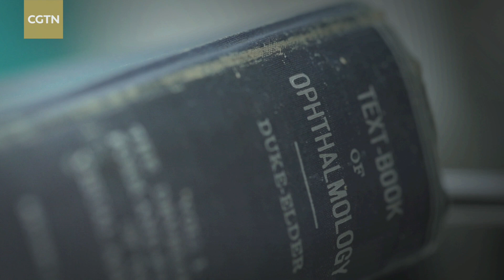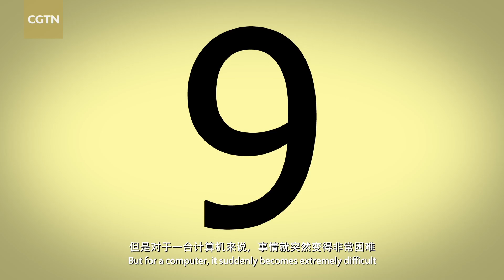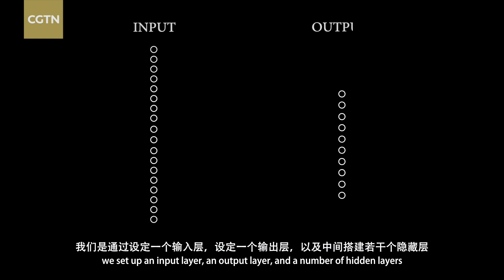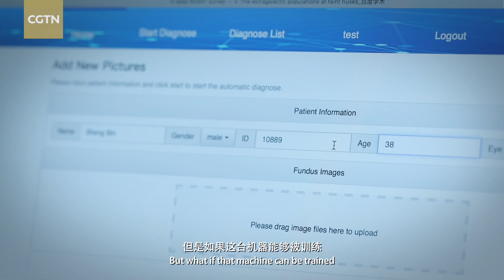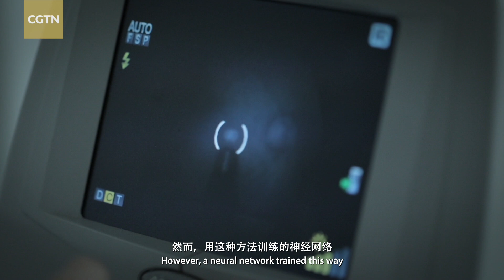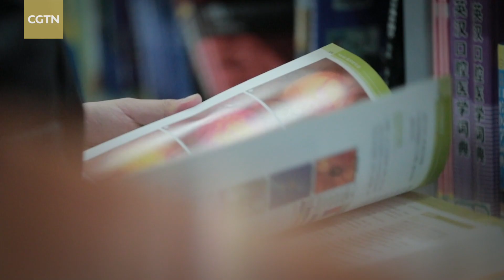TECH IT OUT: Creating an AI neural network to detect disease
Over 100 million people across China live with diabetes. One of its major complications is diabetic retinopathy, or DR, a leading cause of blindness. DR gradually blocks one's vision before eventually taking it away forever. Experts believe if the treatment can be started at an early stage, more than 90 percent of cases can be blocked.